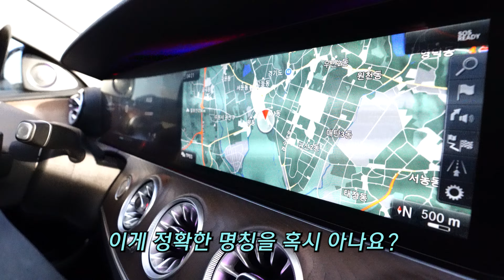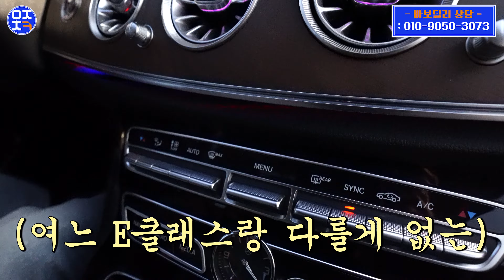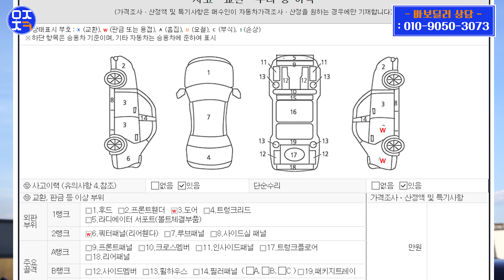이 가격에 파는데 안 팔리면 제가 탈 겁니다!! ![아자차카_벤츠220D]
안녕하세요. 착한 중고차 아자차카입니다.^^
오랜만에 수입차 가져왔습니다! 경미한 판금 부분이 있는데 확 낮춰 드립니다!!

남기는거 없이 오히려 손해보고 파는 착하다 못해 바보스러운
 바보 딜러 김건우의 실제 매물 영상 재밌게 보시고 많은 문의 부탁 드립니다

문의전화

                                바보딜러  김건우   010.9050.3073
                                전화주셔서 바보딜러를 찾아주세요.^^